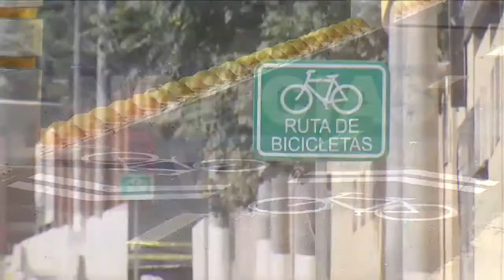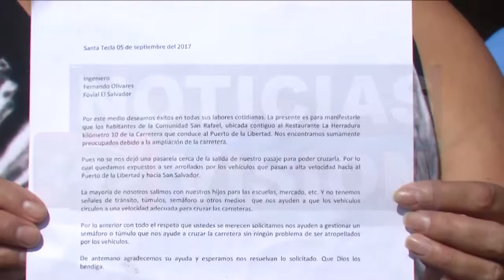Comunidad de Santa Tecla pide pasarela.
Habitantes de la comunidad San Rafael de Santa Tecla piden urgentemente una pasarela antes de ser víctimas de una tragedia. La zona es muy transitada por peatones, por lo que no solo beneficiaría a las 750 familias de esta comunidad.